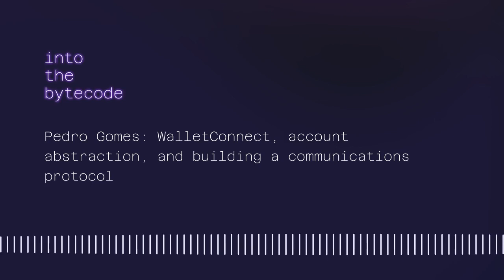Pedro Gomes: WalletConnect v2, account abstraction, and building a communications protocol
Here is my conversation with Pedro Gomes.

Pedro Gomes is the cofounder of WalletConnect, a communications protocol that enables wallets and apps to securely connect and interact. In this conversation, we talked about WalletConnect v2, and how the WalletConnect protocol is architected. We talked about the the WalletConnect Chat protocol and the second order effects it might have as it enables users and applications to communicate with each other. We also talked about Account Abstraction, and why it might be one of the critical bottlenecks towards the larger scale adoption of crypto.

Timestamps:
- 00:00:00 intro
- 00:08:00 developing the user experience before creating the product
- 00:10:23 account abstraction and the spectrum of security and convenience
- 00:20:39 WalletConnect APIs and “Log in with Ethereum”
- 00:28:55 how WalletConnect works
- 00:37:45 light clients and generalized messaging protocols
- 00:45:36 the politics of making big changes to the Ethereum protocol
- 00:50:14 connecting wallets with WalletConnect Chat